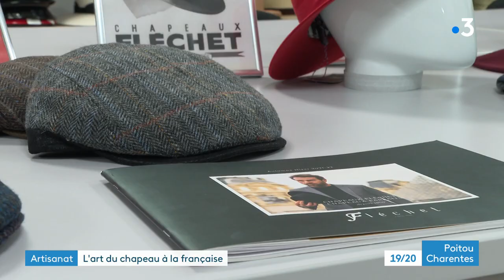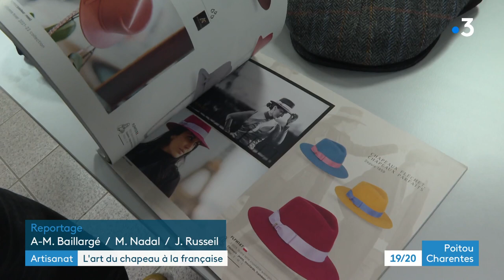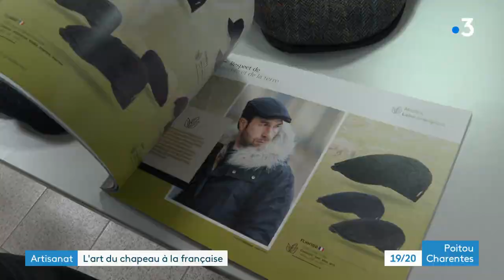Artisanat : les chapeaux Fléchet, l’art du chapeau à la française à Loudun dans la Vienne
Les chapeaux Fléchet, une entreprise plus que centenaire, originaire du Rhône, a failli disparaître. Sauvée de justesse, elle est désormais installée à Loudun dans la Vienne.
Reportage d'Anne-Marie Baillargé, Marine Nadal et Jennifer Russeil
Images Atelier-Musée de Chazelles-sur-Lyon
Intervenants :
- Corinne Suire, Présidente directeur générale Complément Europe Fléchet
- Mark Saunders, directeur général adjoint complément Europe Fléchet